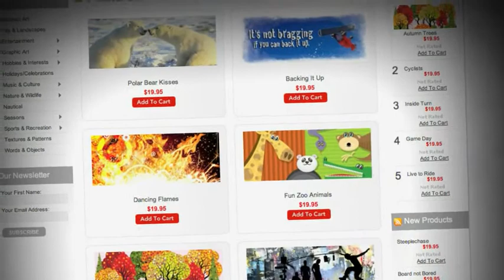LightHeaded Beds Product Video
LightHeaded Beds: the bed that illuminates your child's imagination.